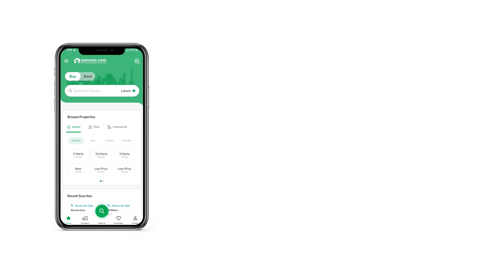7 MARLA HOUSE FOR RENT IN DIVINE GARDENS LAHORE